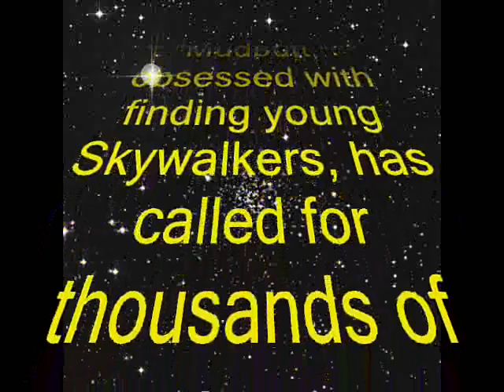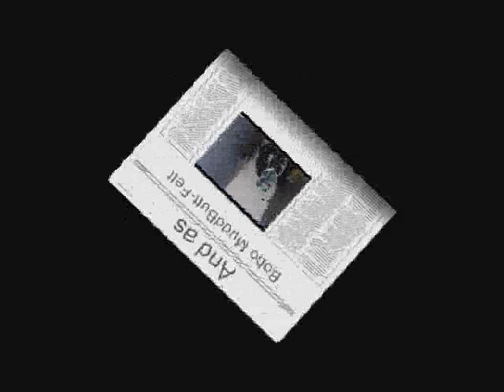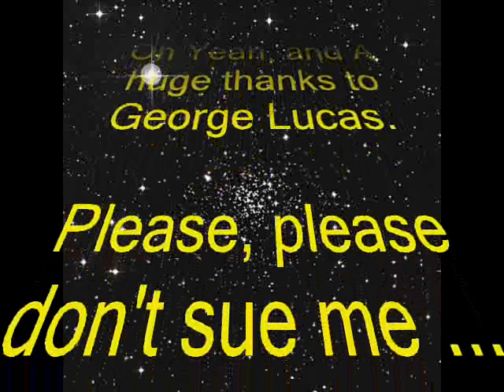SW Night at Griffins Game a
Star Wars Night at the Grand RapidsGriffins Game